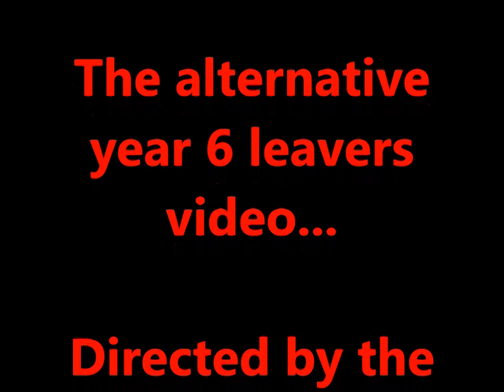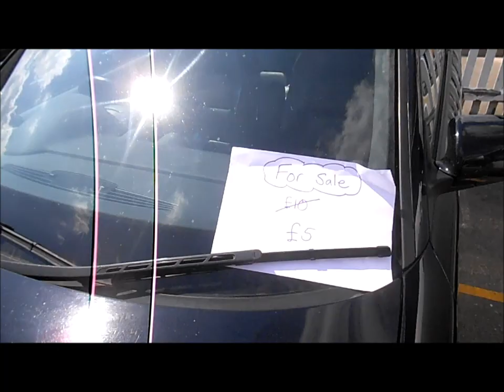The alternative year 6 leavers video 2016!